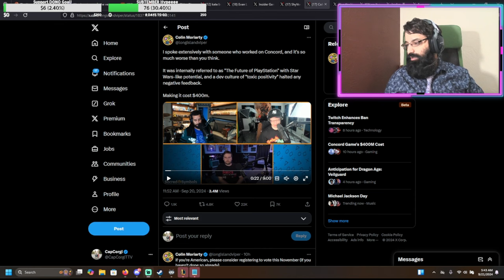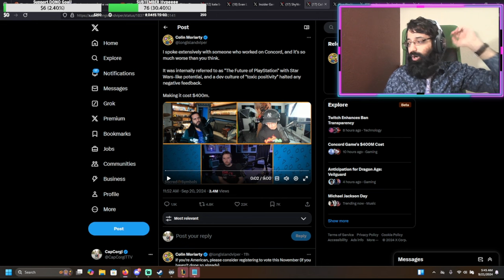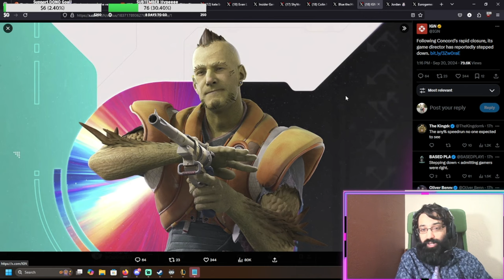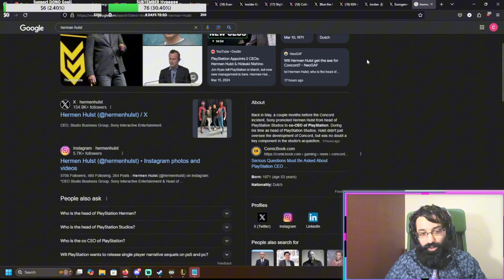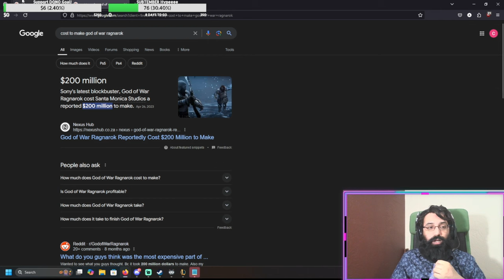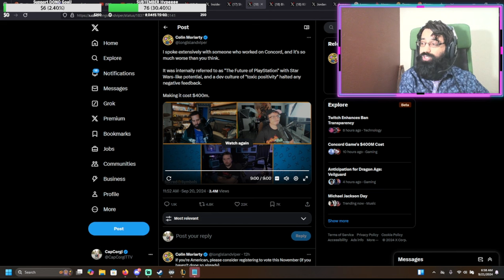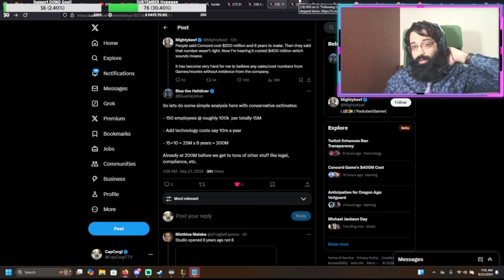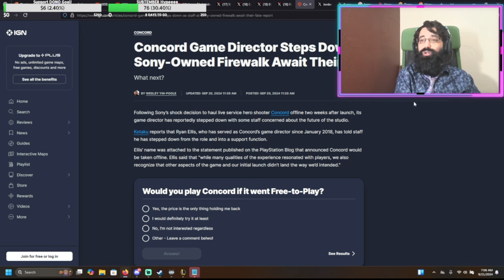How Concord went from "Blockbuster" to $400 Million BANKbuster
Concord has officially become the worst and most costly mistake in gaming.

According to an inside source, the full price of Concord's failure has tallied up to over $400 million.

While we all knew it was a failure, this new information is INSANE, so let's dive on IN the details...

From Jim Ryan (ex-CEO of Sony) to the chaos at Firewalk Studios I cover it all.

Why do you think Concord failed? Are you playing or looking forward to any other Hero Shooters? If so, which?!

Do you think another hero shooter live service like Concord can work?

I stream on Twitch with FULL Variety every single night so no matter what games you enjoy, I'll be sure to have some fun for you!